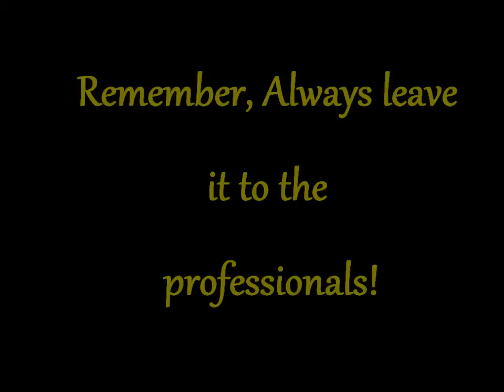Funny Piano Mover Commercial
Funny Piano Commercial